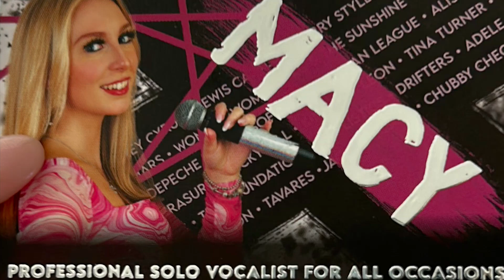Macy - Promo 2024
Here is a recent promotional video made for 2024 and future 2025 bookings!
This involves a variation of songs I perform, to cater for all venues and functions.